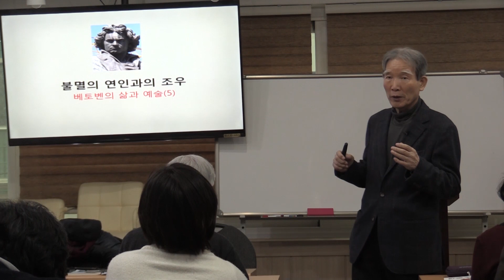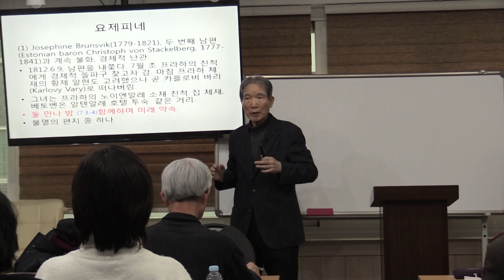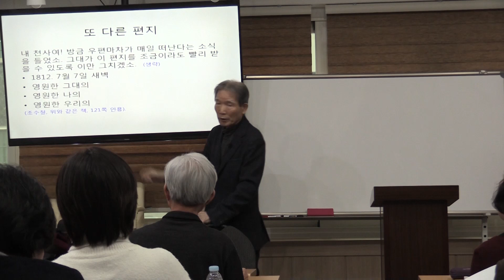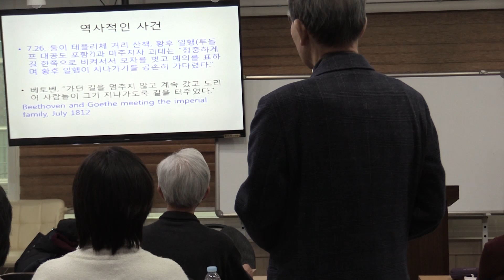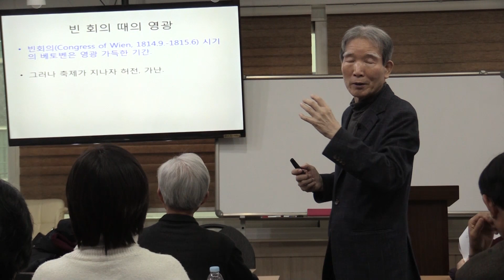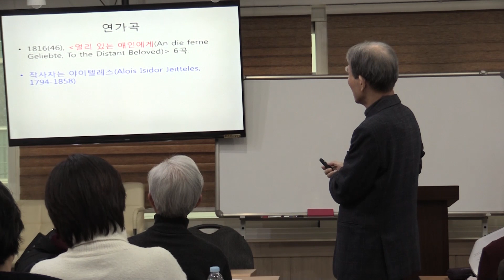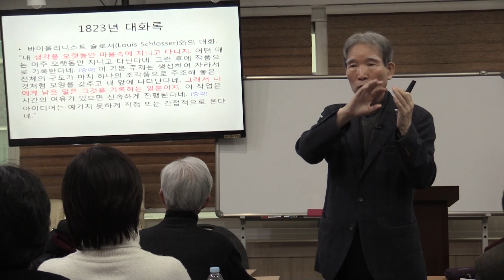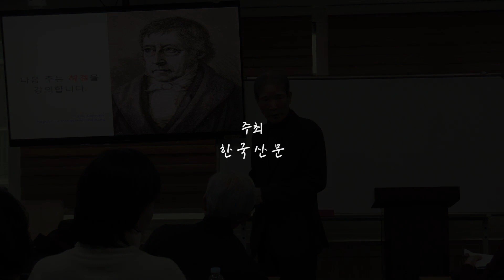임헌영의 독일문학기행 13. 베토벤(4) 불멸의 연인과의 조우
문학평론가

[독일문학기행] 13. 베토벤(4)

– 불멸의 연인과의 조우